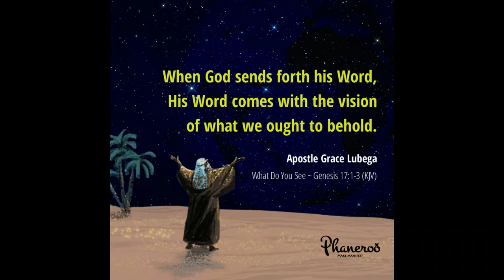What Do You See By Apostle Emma Mawejje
The relationship we have with God is supposed to be an experience of daily access to revelation and vision in the things of the Spirit.

PRAYER: Father, I thank you for this knowledge. I thank you for vision and clarity of sight in the things of the Spirit. I do not just study the Word, I see in the Word. I do not just pray, I see in prayer. I do not just worship, I see in worship. Even as I behold, I walk in the manifestation of what is revealed. In Jesus’ name. Amen.